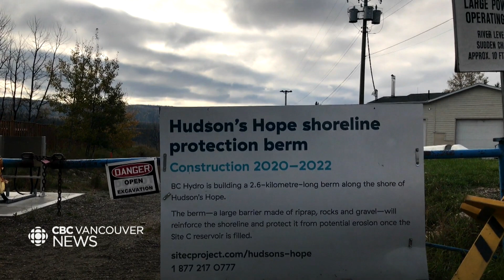What are some alternative energy sources in B.C.?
B.C. Hydro says reservoir levels are low as the province continues to go through a drought. Kwatuuma Sayers, executive director of Clean Energy B.C., joins Tanya Fletcher in conversation to discuss alternative energy sources the province can look into.